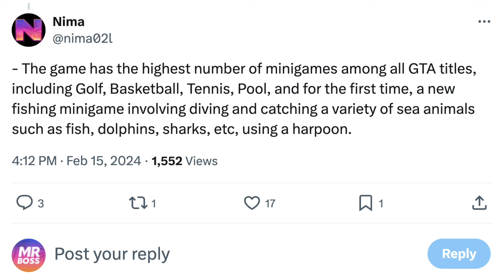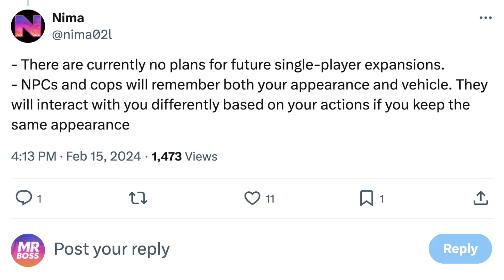This Is The BIGGEST GTA 6 Leak We've Had In A While...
In today’s Grand Theft Auto 6 video – This Is The BIGGEST GTA 6 Leak We've Had In A While...